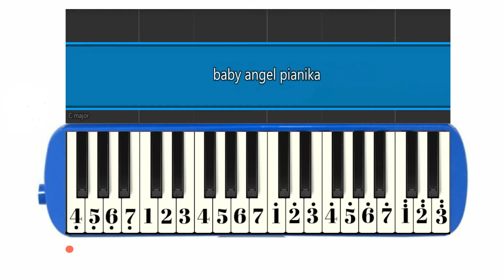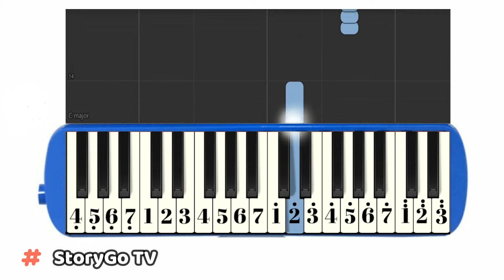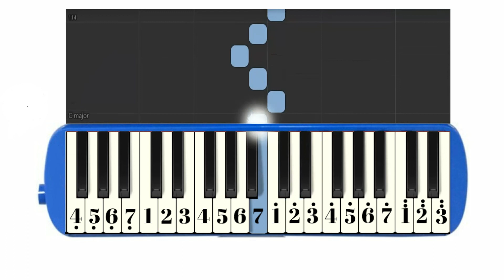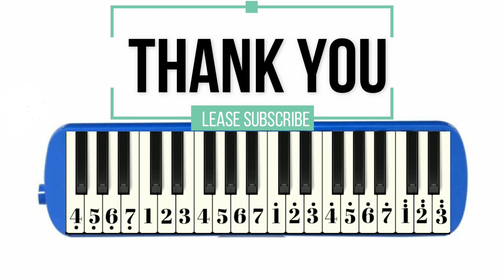BABY ANGEL NOT PIANIKA I BABY ANGEL MELODICA COVER I TROYE SIVAN VIRAL TIKTOK I